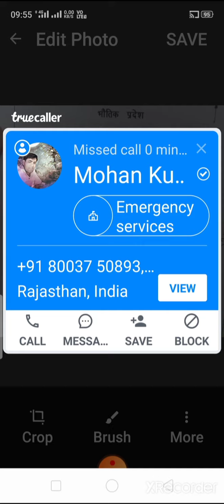Dr. Babu Lal Meena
Geography(BA Part First paper second)